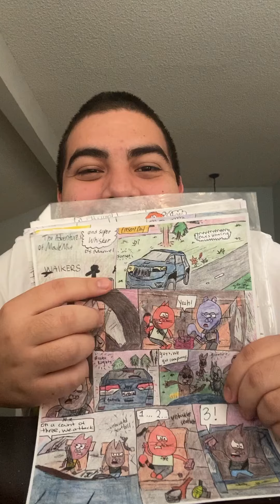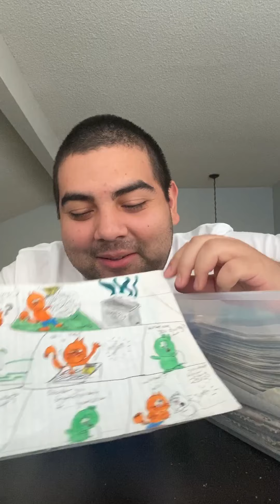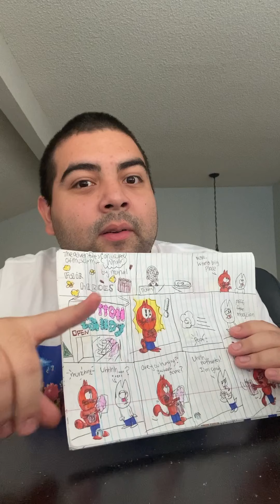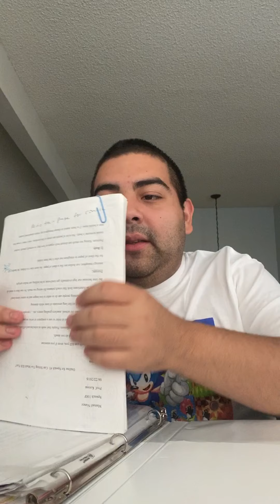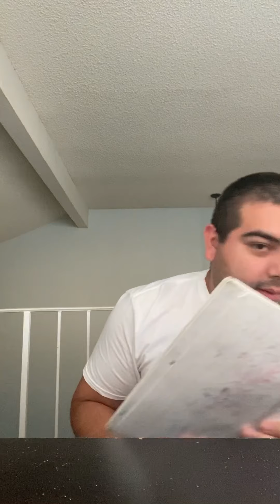Drawing ✍️ stuff (Part 1). Talking about my comics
I’m probably gonna regret posting this lol
Oh well 😜

I talk about my comics and stuff